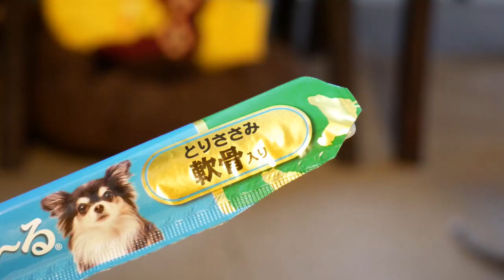仲良し度アップ！？画期的なちゅーるの食べ方を思いついた！～How to get along～【チワワ＆イタグレ】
猫にも犬にも大人気のオヤツ、いなばちゅーる！
画期的な食べ方を思いついちゃいました！

★CAST★
ルナ（Luna）・・チワワ♀2017年10月20日生まれ
ボナ（Buona）・・イタグレ♀2011年9月11日生まれ